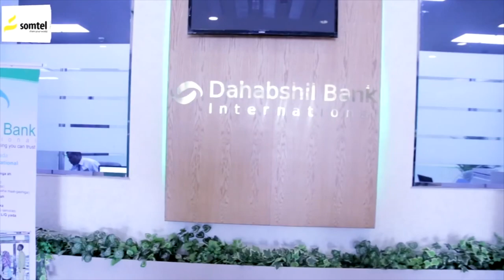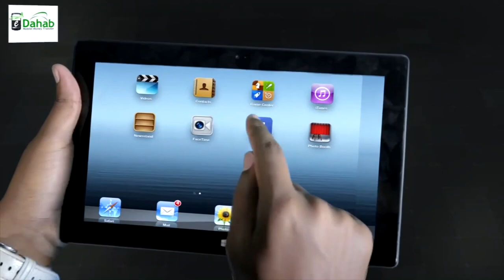"Xarunta dhaqanka dhalinayaradaa dhaqan xumada lagaga badbaadinayaa..." Wasiir Maxamed Kaahin.